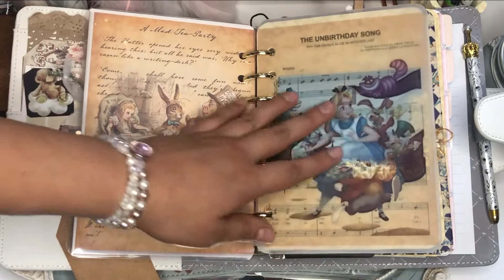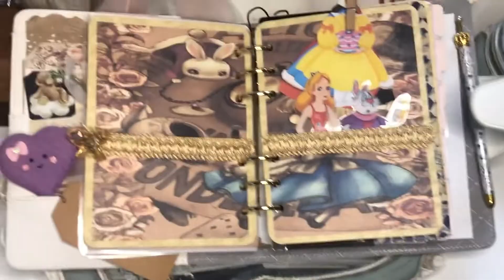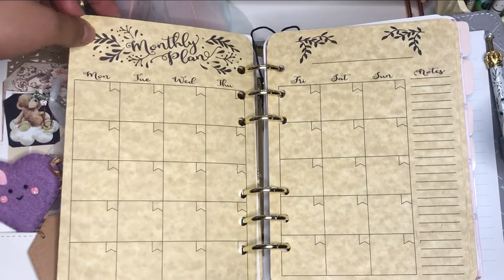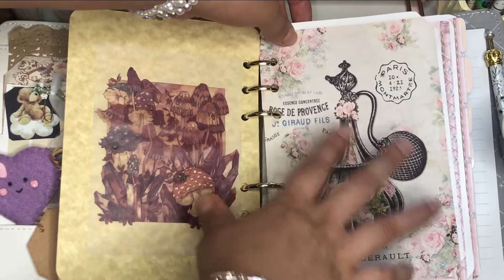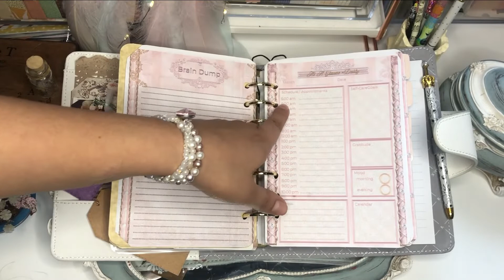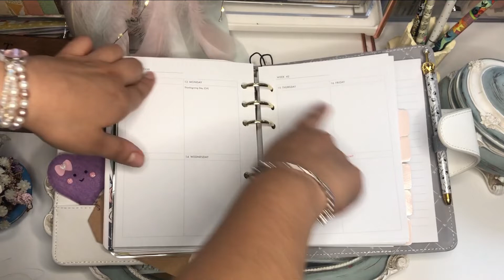ʕ•́ᴥ•̀ʔっ♡Agenda Personalizada/ Alicia en el pais de las maravillas ʕ•́ᴥ•̀ʔっ♡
Planeadores les voy a mostrar esta hermosa agenda que me pidieron con tematica de Alicia en el pais de las maravillas

compra papeleria kawaiii en Duraznito papeleria!!!

Mi nombre es Aneth y amo la papeleria, las agendas y el scrapbooking! Sigueme por Instagram